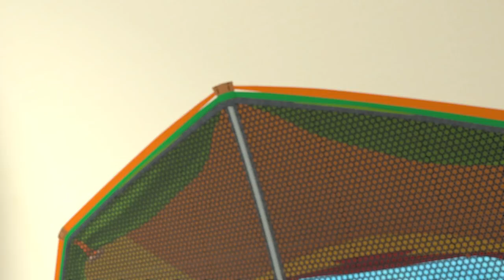[깨미 탐험대] - 3화 최고로 냄새를 잘 맡는 친구는 (EBSXGNG)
"깨미와 아이들 밤에 그림자 놀이를 하고 있는데, 도롱 할아버지 들어와 아이들에게 이만 씻고 자자고 이야기한다. 코요코요와 곰퉁이, 씻으러 가는데 깨미는 잠이 와서 몽롱한 상태다. 안 씻고 자면 모기에 물린다는 도롱 할아버지. 깨미, 모기 안물린다며 그냥 잔다.
다음날 아침, 얼굴이 온통 모기에 물린 깨미. 왜 자신만 모기에 물린지 의아해하는 깨미에게 도롱 할아버지, 모기약 발라주며, 땀냄새가 나서 모기에게 물린 거라고 한다. 모기는 우리가 못 맡는 냄새도 잘 맡는다고 이야기하는 도롱 할아버지. 모기보다 냄새를 더 잘 맡는 친구가 있는지 궁금해진 아이들. 아이들의 궁금증에 나침반이 울리고, 아이들, 코미와 함께 탐험을 떠난다. 비밀기지에서 탐험선을 타고 실사의 세계로 모험을 떠나는 아이들. 상어와 개, 돼지와 모기, 뱀을 만난다. 비밀기지로 돌아와 오늘의 최고는 돼지였다고 마무리한다.